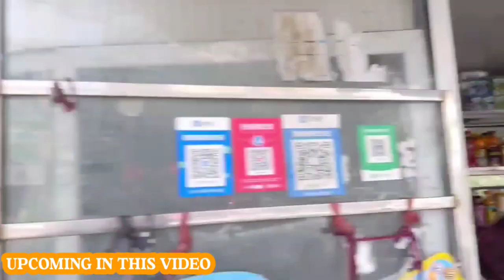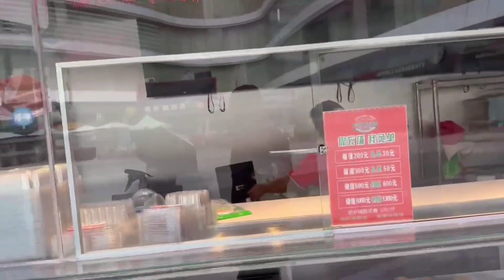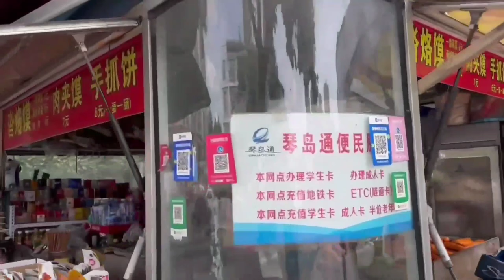VISITING FOOD STREET IN CHINA 🇨🇳||DESI EXPLORER 🇵🇰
Here is another possible video description for a China food street visit:

If you love food, you will love this video! I take you on a mouth-watering journey through some of the best food streets in China, where you can find a variety of dishes that will satisfy your taste buds. I sample some of the local specialties, such as dumplings, noodles, barbecue, and seafood, and chat with the friendly people who make them. I also learn about the different regional cuisines and how they reflect the culture and history of China. Come along with me and experience the flavors and aromas of Chinese food!